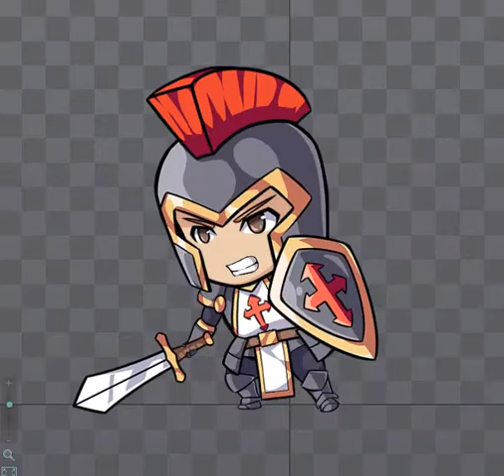Spine 2D Animation Template：Soul Master Attack